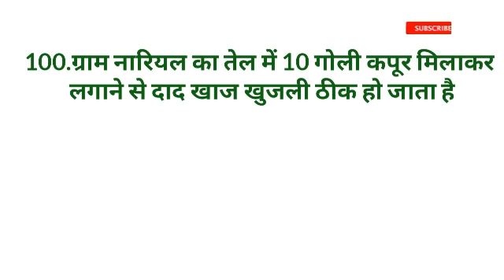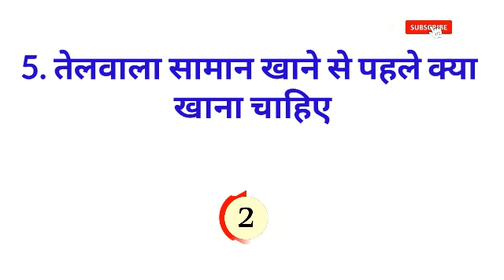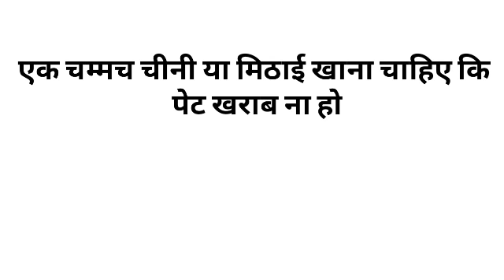Gk का 30 मजेदार सवाल जो शायद आपको पता हो || Interesting Gk